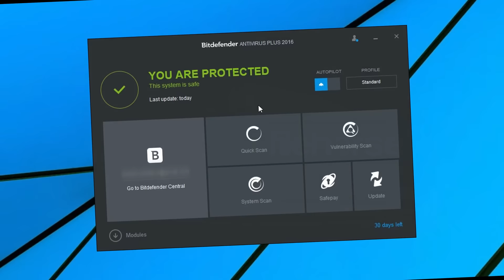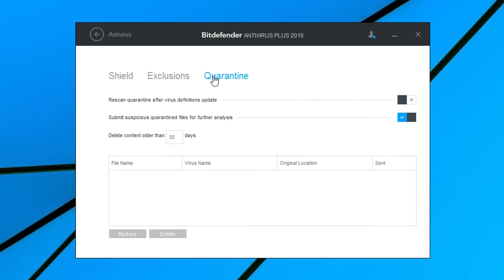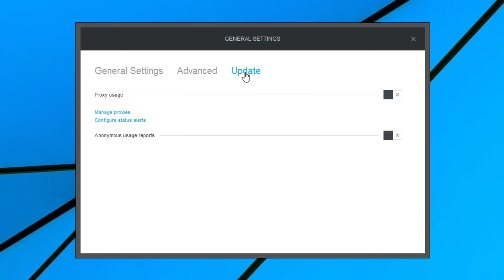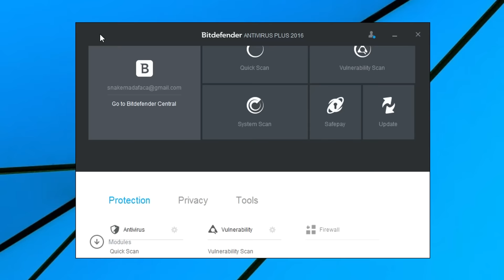Bitdefender Antivirus Plus 2016 - Antivirus Protection Against Malware - Download Software Preview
"Bitdefender Antivirus Plus 2016 is officially the best antivirus software today. It builds on technology awarded PRODUCT OF THE YEAR and uses machine-learning to fight off cyber-threats without impacting your device’s performance. Exceptional in its ease of use, it automatically takes the best security decisions for you, including data protection, securing payments and safeguarding your privacy."

"Bitdefender consistently ranks #1 thanks to its ability to evolve faster than malware. Our award-winning technologies use patented machine-learning algorithms to reveal new or unknown threats in fractions of a second and with pinpoint accuracy."

About FileHorse

FileHorse presents you a new way of finding and downloading new software and finding latest web applications. Our website specialized in providing you with latest versions of hand-picked quality software for Microsoft Windows and Mac OS operating systems on a daily basis.